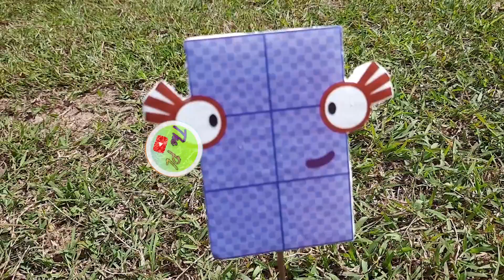Looking For Big Number 600 Numberblocks ICE CREAM CANDY - The PL Numberblocks ASMR Walking in Grass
Looking For Big Number 600 Numberblocks ICE CREAM CANDY - The PL Numberblocks ASMR Walking in Grass at the field

Regrads,